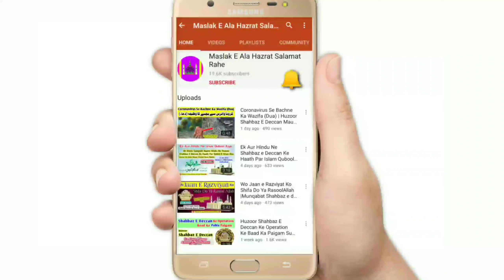Khanwada E Ala Hazrat Ne Huzoor Shahbaz E Deccan Ko Kya Kah Diya || Maulana Hammad Raza Barelvi